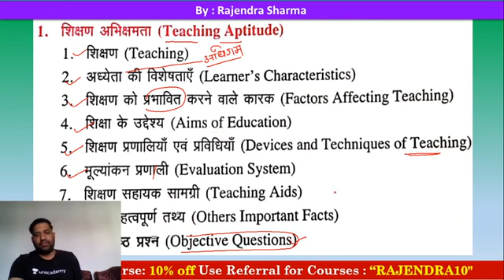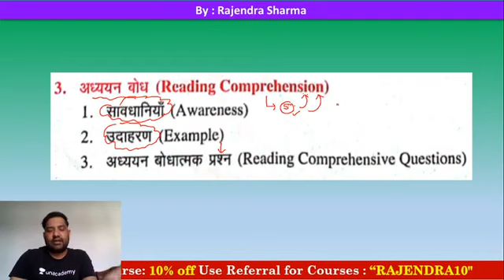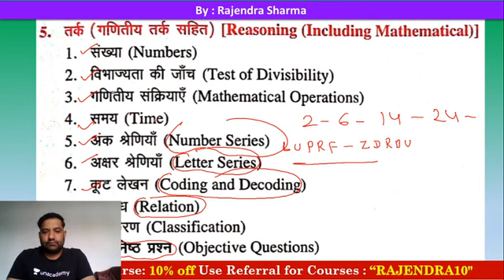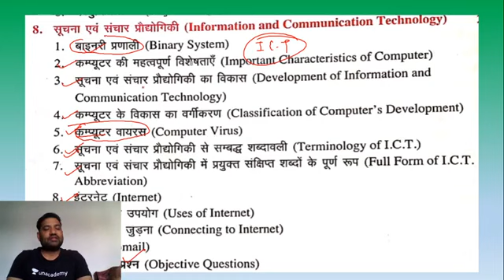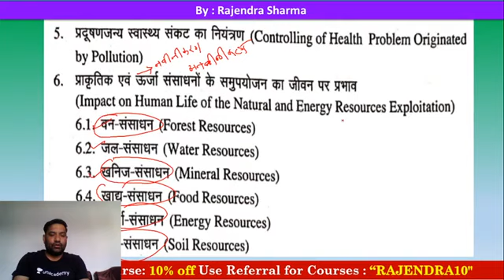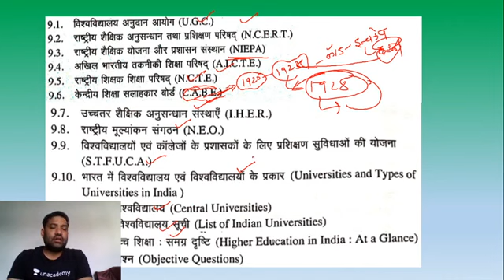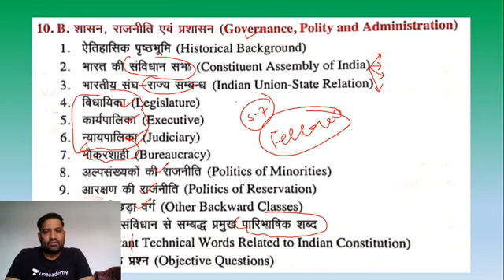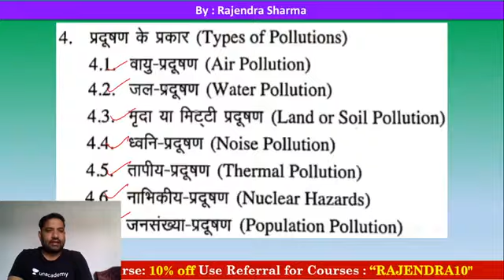UGC NET 2020 (Paper-1) | Complete Syllabus and Exam Strategy Described by Rajandra Sir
1. One Subscription, Unlimited Access
2. Learn from your favorite teacher
3. Real time interaction with teacher
4. You can ask doubts in live class
5. Limited students
6. Download the videos & watch offline

✿ Morning Shows:
5:30 AM - 10 Unknown Interesting Facts About Different Countries by Bhunesh Sir
06:00 AM - Daily Current Affairs by Ankit Avasthi Sir
07:15 AM - Current Issues by Ankit Avasthi Sir
08:00 AM - Maths by Akash Sir
09:00 AM - Static GK by Sushmita Ma'am
10:45 AM - Daily 10 Minutes Current Affairs Dose by Anadi Sir

✿ SSC JE 2019 (Non-Tech) Crash Course:
09:30 AM - Reasoning by Deepak Sir
10:00 AM - GK by Anadi Sir

✿ REET 2020 Exams:
09:30 AM - Hindi by Ganesh Sir
10:00 AM - Environment by Mukesh Sir
11:00 AM - Psychology by BL Rewar Sir
12:00 PM - Sanskrit by OP Gupta Sir
01:00 PM - Maths by Sajjan Sir

✿ Rajasthan Special:
01:30 PM - General Science by Ankit Sir
02:00 PM - Geography by Rajendra Sir

✿ Rajasthan Patwar 2019:
02:30 PM - Maths by Sajjan Sir
03:00 PM - Hindi by Ganesh Sir
03:30 PM - Computer by Pandey Sir
04:00 PM - Art & Culture by Praveen Sir

✿ Rajasthan Police 2019:
05:30 PM - Reasoning by Deepak Sir
06:00 PM - History by Praveen Sir
07:00 PM - Computer by Pandey Sir

9:00 PM - Psychology by BL Rewar Sir